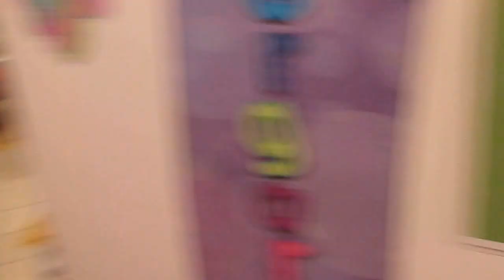Desi's first day of Kindergarten [aug 2014]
This short video captures the moment when my grandchild Desiree began her first day of kindergarten.  [I warned her that her freedom was ending for the next thirteen years] - August 2014

Desi is 5 1/2, has attended the school's pre-K program, and is rarin' to go!  You go girl!!

And always remember this my dear Desi:  If ever your parents get out of line, you raise your index finger to them and say "You have to be nice to me because one day I'll be choosing your nursing home, he he!"

love + peace,
papa glenn
xxoxoo